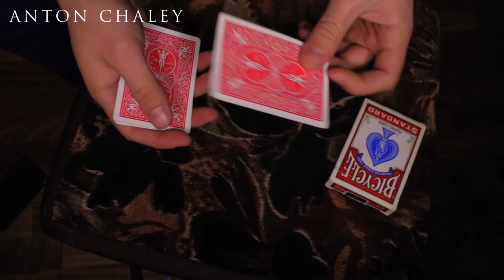ОПТИЧЕСКАЯ ИЛЛЮЗИЯ - ОБМАН ЗРЕНИЯ 3 !!! MAGIC VLOG !!!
Оптическая иллюзия всегда восхищала людей своим таинством и обманом. Мозг буквально не верит своим глазам!
ОПТИЧЕСКАЯ ИЛЛЮЗИЯ под номером три!